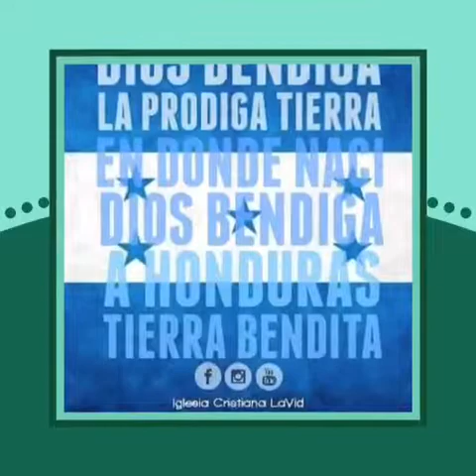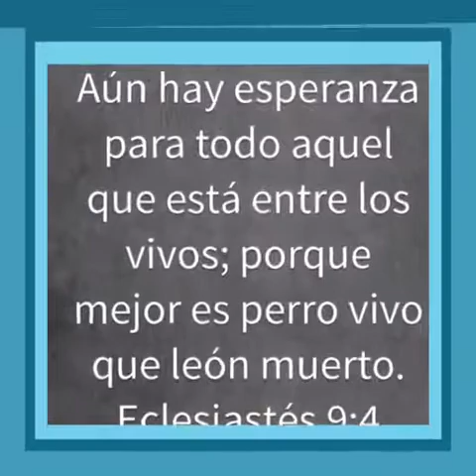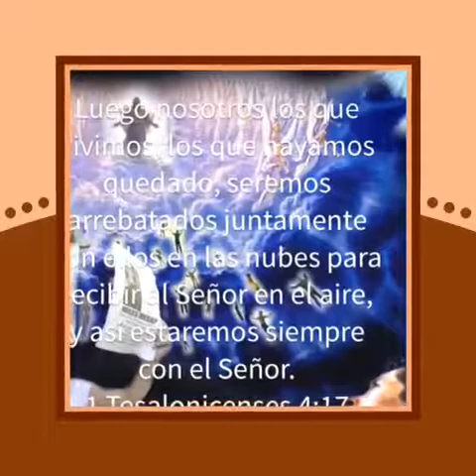Renato Sánchez como a David me llamastes 2017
Renato Sánchez como a David me llamastes la mejor música cristiana hondureña 2017